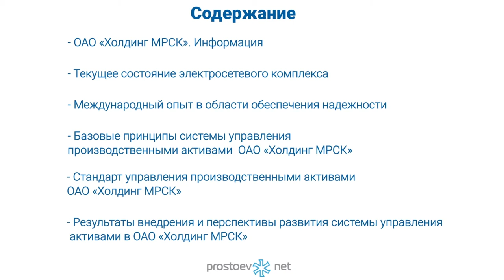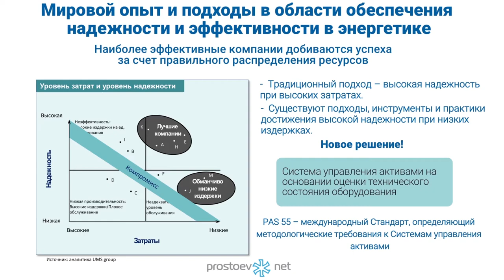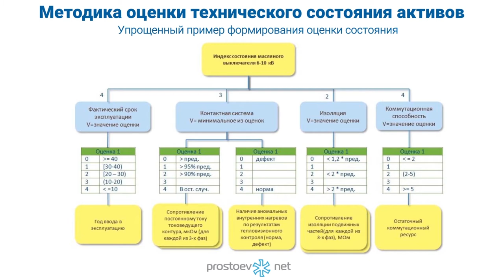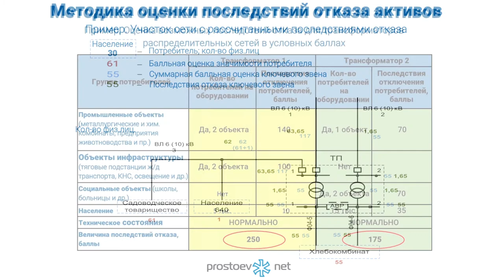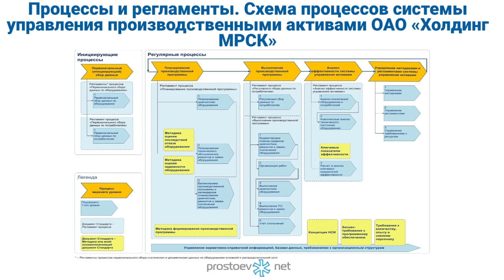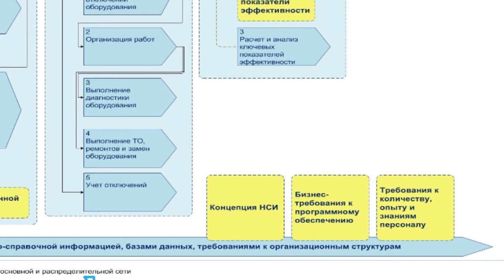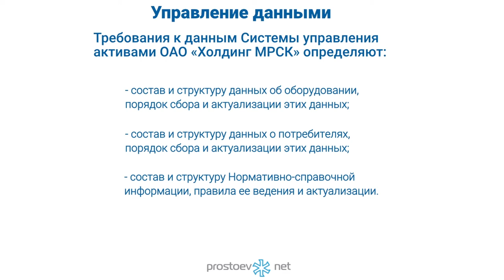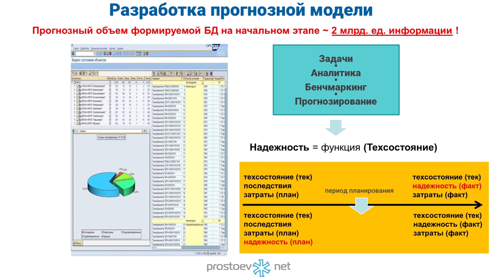Простоев.НЕТ. Внедрение системы управления активами в ОАО "МРСК ЦЕНТРА". ТОиР. RCM.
Простоев.НЕТ на_конференции_простоевнет. Внедрение системы управления активами в ОАО "МРСК ЦЕНТРА". 7 профессиональная конференция PROSTOEV.NET. Апрель 2013 г. "Проекты развития организации ТОиР, роль конкретных людей в этих проектах на разных этапах". ТОиР.RCM. Управление надежностью. Техническое обслуживание и ремонт. Надежность оборудования

Тема сегодняшнего видео «Внедрение системы управления активами в ОАО "МРСК ЦЕНТРА"».

00:00 prostoev.net
00:49 Содержание
01:02 ОАО «Холдинг МРСК». Общая информация
01:13 Положение в отрасли и задачи ОАО «Холдинг МРСК» в области обеспечения надежности
01:41 Мировой опыт и подходы в области обеспечения надежности и эффективности в энергетике
02:07 Изменение методологии планирования производственной программы
02:26 Элементы системы управления активами
02:33 Функциональная модель  системы управления активами
02:50 Стандарт «Управление производственными активами – методологическая основа  системы управления активами
03:15 Методика оценки технического состояния активов
03:33 Упрощенный пример формирования оценки состояния
03:50 Методика оценки последствий отказа активов
04:06 Пример. Оценка возможных последствий отказа
04:35 Методика формирования производственной программы. Базовый принцип методики
04:49 Матрица рисков
05:17 Процессы и регламенты. Схема процессов системы управления производственными активами  ОАО «Холдинг МРСК»
06:51 Управление данными
07:02 Единая система НСИ ТОиР
07:28 Этапы внедрения системы управления активами  в  ОАО «Холдинг МРСК».
07:46 Разработка прогнозной модели